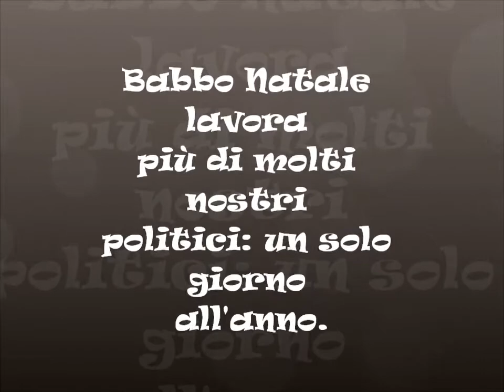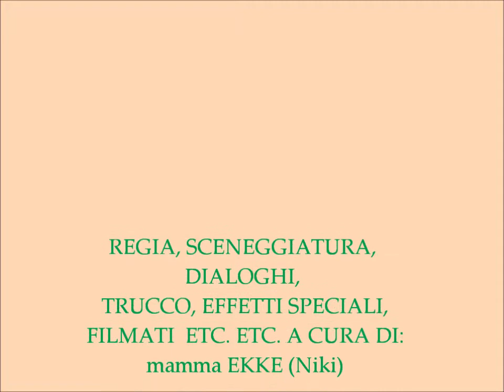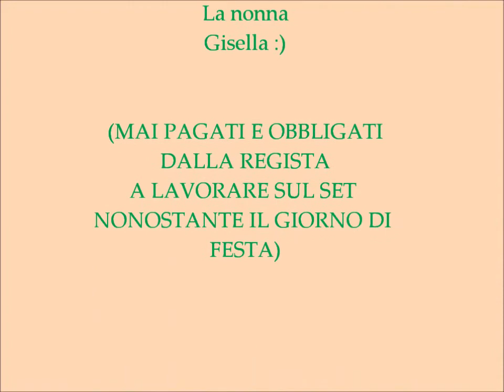Babbo Natale a Galbiate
Il primo Natale di Gisella. Nonni...: questo ed altro per la nipotina, ih ih ih :D